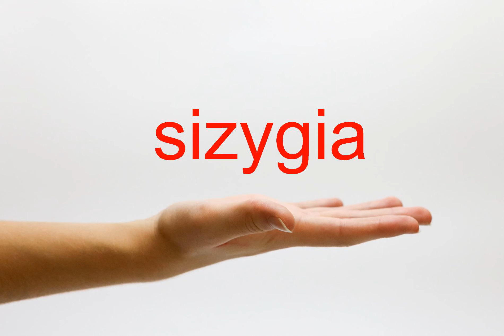How to Pronounce sizygia - American English